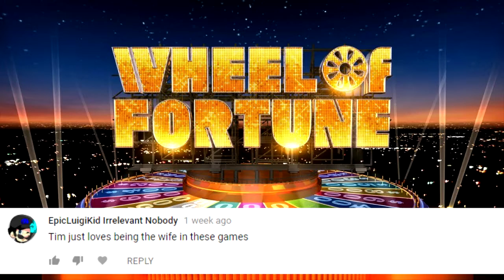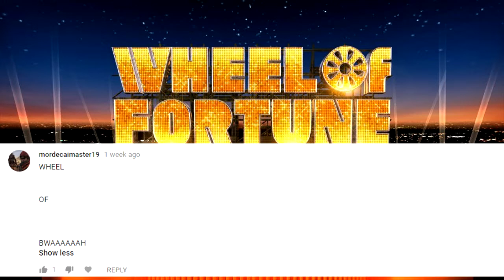TheRunawayGuys - Wheel Of Fortune (PS4) - Game 4 Best Moments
Chugga, NCS and Jon play Wheel of Fortune. Who is the best at solving word puzzles?